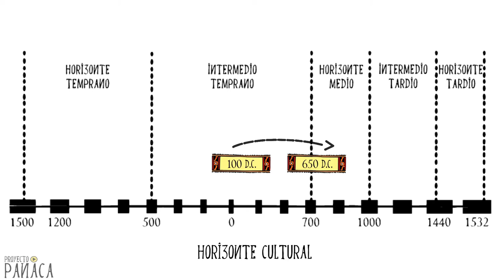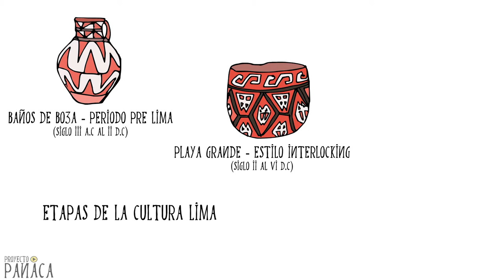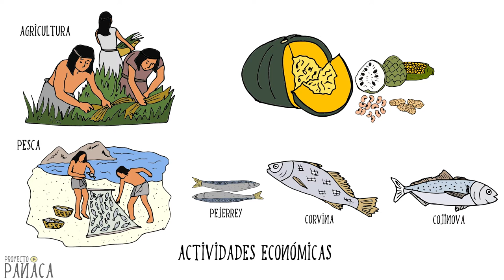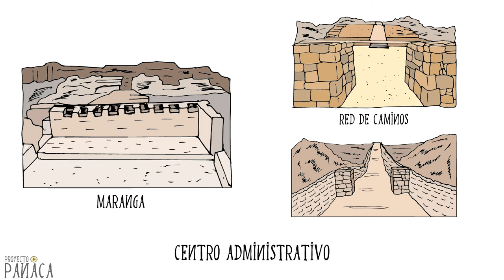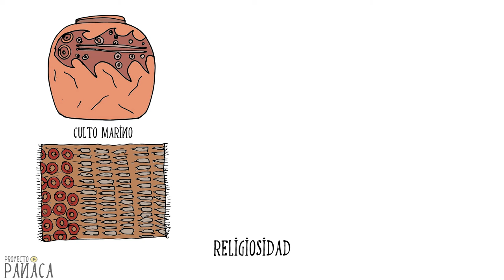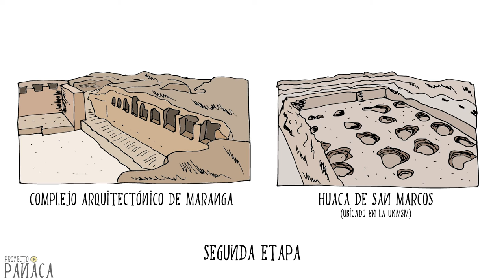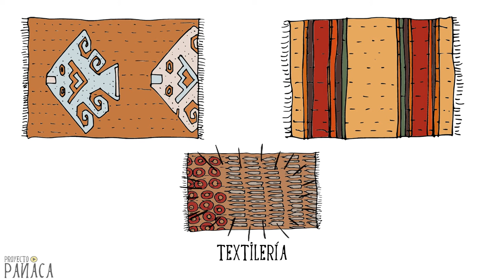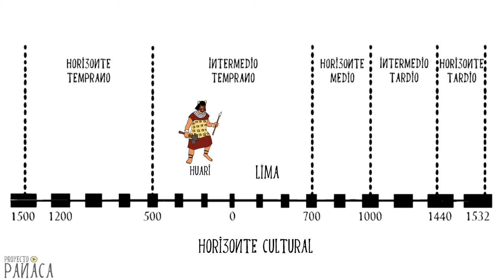La Cultura Lima en 8 minutos | Culturas Peruanas | Cultura Preinca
La cultura Lima, acercamiento histórico sobre la población que habitó la capital del Perú durante los años 100 a 650 d.C.